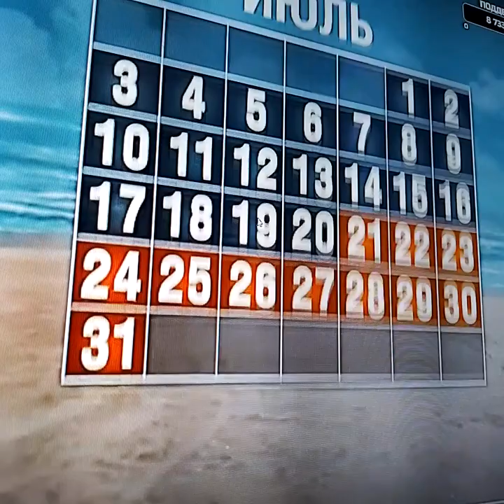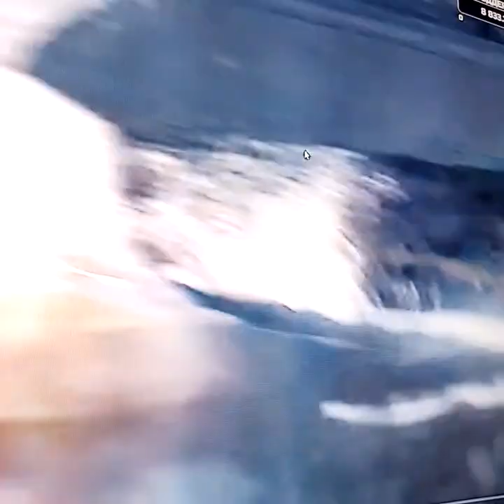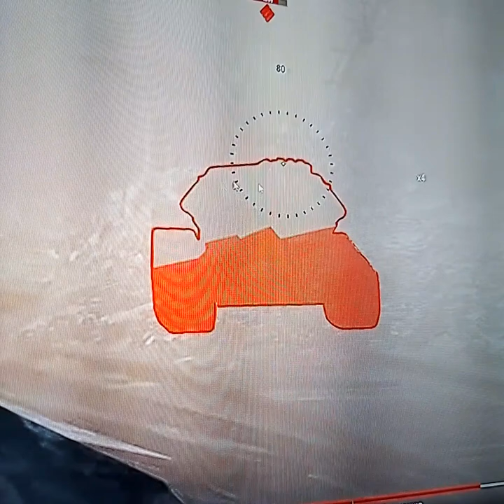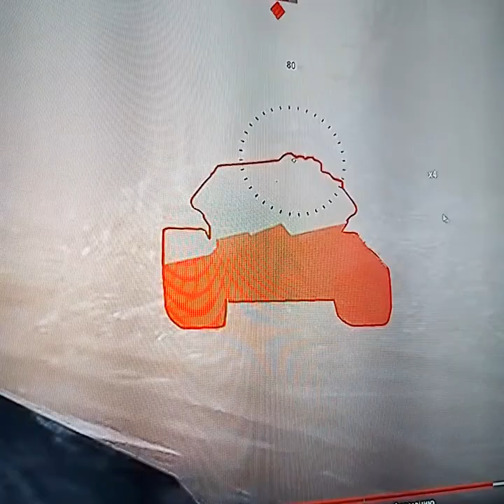СМОТР РОЛИКА "ПЕСНЬ О ЗУБРЕ" + МНЕНИЕ КОРБЕНА О САМОМ ТАНКЕ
Смотр картофельного ролика Главный экспертом. Корбен расскажет конкретно.

Сегодня посмотрим что из этого вышло.

Открой Главный Кейс (код на +15% к пополнению: PROKIT )